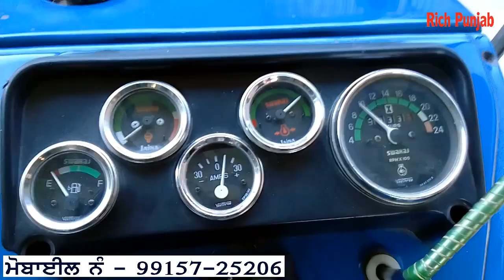ਸਵਰਾਜ 735 ਵਿਕਾਉ ਨਾਲ 13 ਹਲ ਵਿਕਾਉ । john deere tractor | tractor tochan | swaraj 855 | farmtrac 60